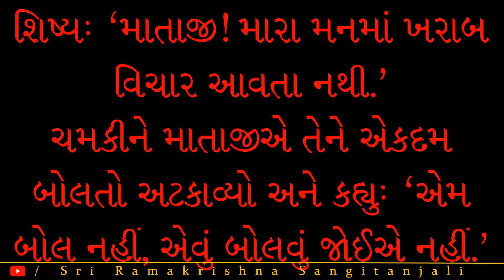દિવ્ય-કૃપા--સાવધાન-ઉપદેશ-04-yvg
Video Published By: Sri Ramakrishna Sangitanjali
દિવ્ય કૃપા પુસ્તક ના પ્રકાશકઃ શ્રી રામકૃષ્ણ આશ્રમ, રાજકોટ
Track Name: Angel’s Dream